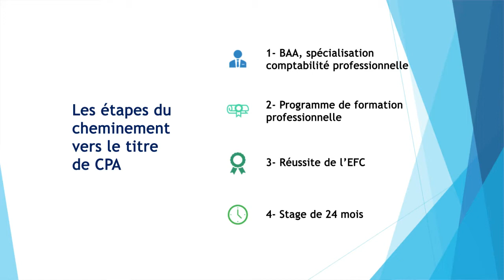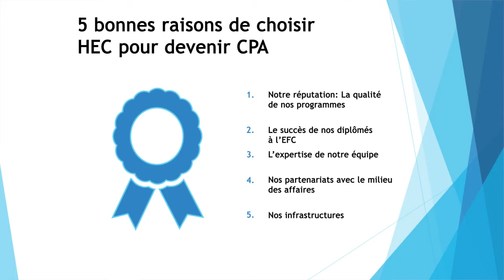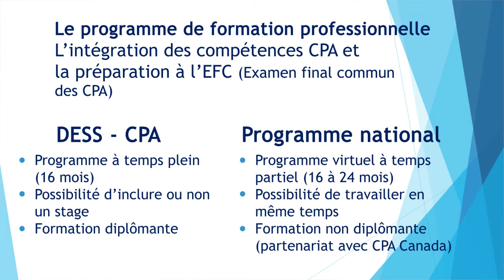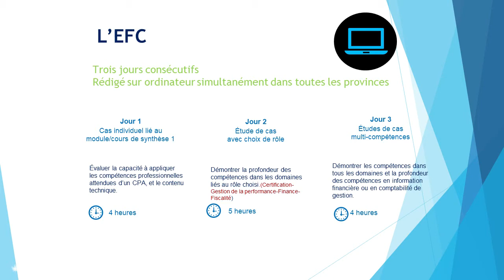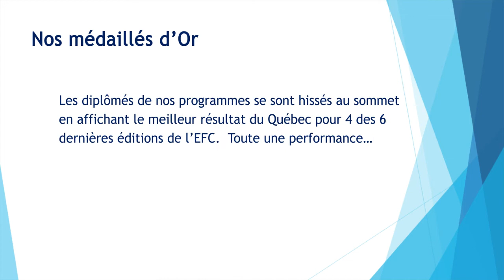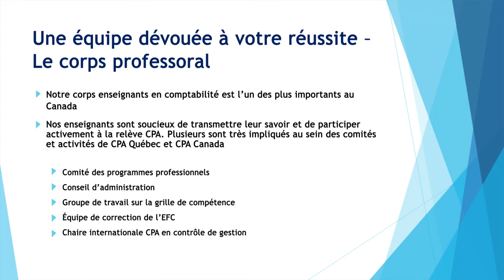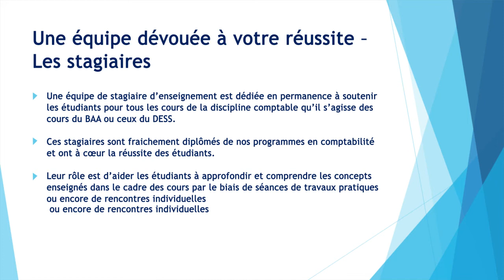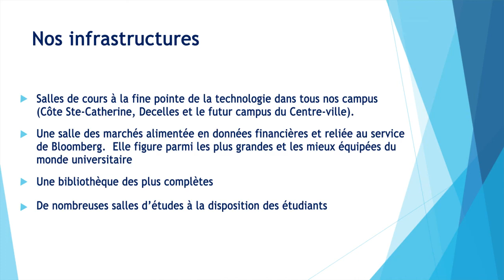HEC Montréal, un choix judicieux pour devenir CPA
Présentation de Danièle Perusse, responsable pédagogique du D.E.S.S. en comptabilité professionnelle – CPA présente un survol de la profession comptable, du titre CPA et de l’attrait d’étudier à HEC Montréal.